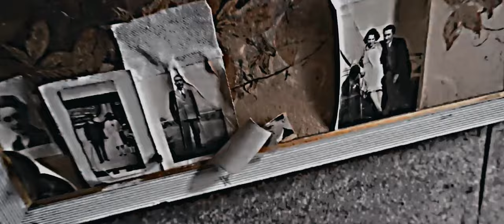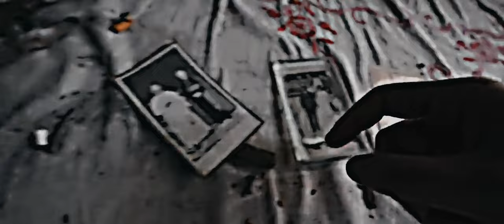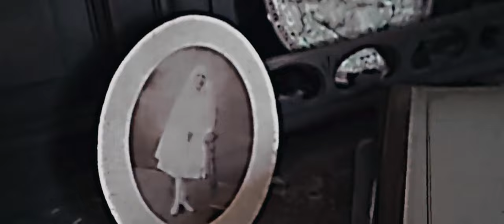ST CYR - Les Tableaux De Mon Enfance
On a tous des souvenirs d ' enfance, quel que soient les lieux, le temps..
Composition - Robert LE FORESTIER
Auteur - Thierry Gauzy
Interprète - ST CYR ( Cyrille HEBRARD)